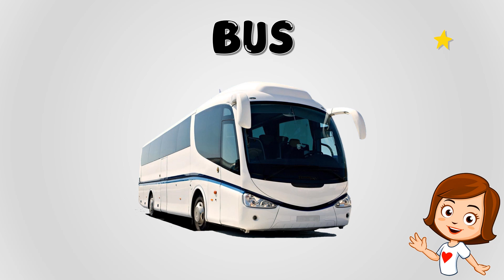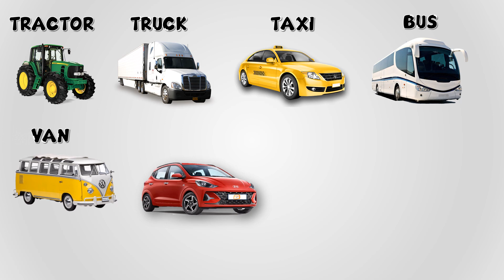Transport Names | A Transport Journey | Adventure Avenue: Transport Explorers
Embark on an exciting journey through the world of transportation with our "Adventure Avenue: Transport Explorers" activity for kids! 🚀🚗🚢🚁

Join us as we dive into the fascinating world of planes, trains, automobiles, ships, and more. This interactive and educational experience is designed to spark your child's curiosity and ignite their passion for all things that go! 🌟

Activities include:
🔍 Scavenger Hunts
🚁 Miniature Aviation Adventures
🚂 Train-tastic Tales
🚗 Car Creations
🚢 Ship Shape Challenges

Get ready to learn, play, and explore the exciting world of transportation with us! 🌍✈️🚀